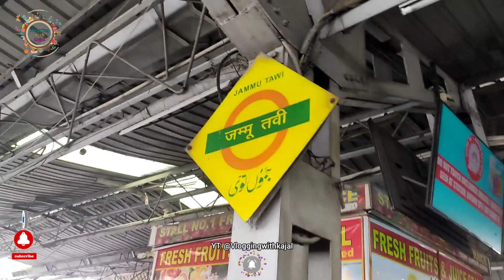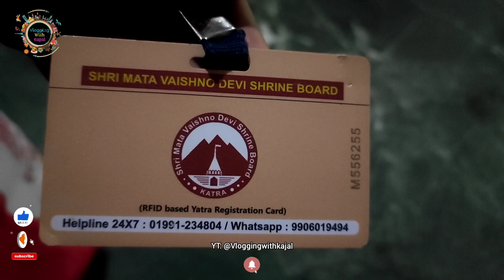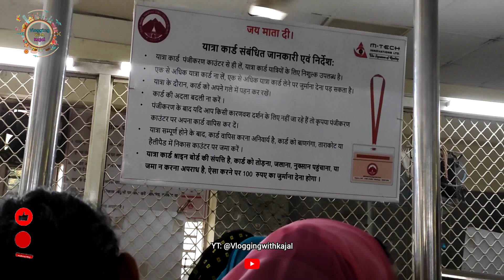वैष्णो देवी यात्रा | Vaishno Devi Yatra | Vaishno Devi Mandir | Vaishno Devi Vlog 2024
💞दोस्तो💞
आज के इस video में मैं आपको माता वैष्णो देवी धाम का दर्शन krwaungi और तो और maa vaishno devi की यात्रा से related सारे information आपको इस video में मिलेगा | जिससे आपको यात्रा करने में बहुत help मिलेगी |
तो video last तक जरूर देखियेगा |

♨️Quaries
vaishno devi
vaishno devi yatra ki jankari
shri mata vaishno devi yatra
vaishno devi tourist place
2024 yatra of vaishno devi
delhi to katra bus fare
adhkumari gufa
bhairo baba mandir
वैष्णो देवी